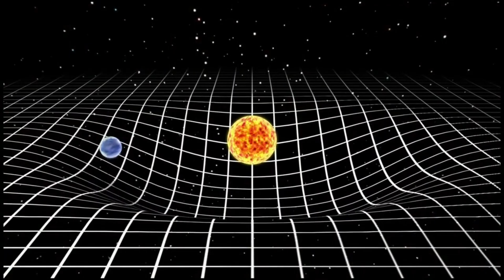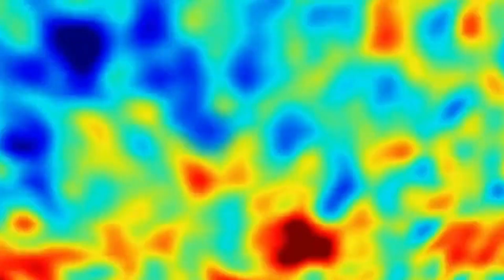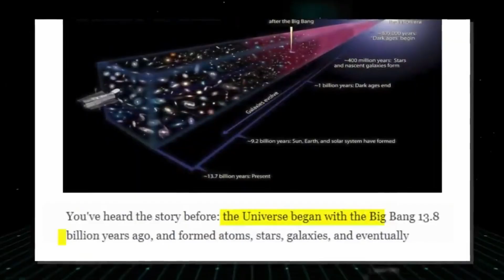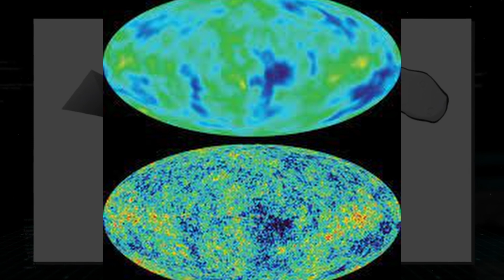What's Inside a Black Hole?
EvergreenContent Documentary TrueStory AlwaysRelevant Dive into the cosmic mystery with "Inside a Black Hole: Unraveling Our Universe's True Origin"! 🌌 Ever thought that the Big Bang might just be the tip of the astronomical iceberg? Well, fasten your seatbelts because we're embarking on a thrilling journey beyond conventional wisdom, straight into the heart of a black hole.

Forget everything you thought you knew about our universe's inception. The idea that we're living in a black hole isn't just sci-fi fantasy—it's a theory backed by some of the brightest minds in cosmology. From Georges Lemaître's Big Bang proposition to John Mitchell's 18th-century black hole foresight, and leapfrogging over to Stephen Hawking’s revolutionary insights, we're peeling back the layers of reality itself.

But wait, there's more! Ever heard of baby universes, holographic principles, or the enigmatic white holes? We're not just scratching the surface; we're diving deep. This video isn't just about challenging the Big Bang—it's an invitation to explore the fascinating, mind-bending possibilities that our universe (or should I say, multiverse?) holds.

So, are we really just cosmic holograms projected from the edge of a black hole? Join me in this eye-opening adventure through space and time, where we unravel the mysteries of our universe's true origin. Your journey through the cosmos starts now!

CHAPTERS:
0:00 - Big Bang Theory Explained
2:00 - Black Holes Mysteries
5:36 - Baby Universes Concept